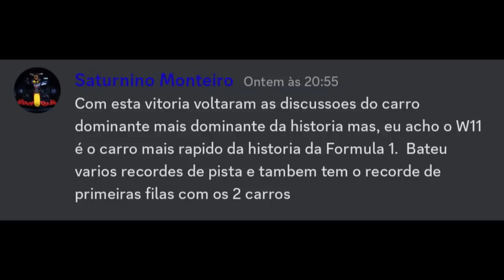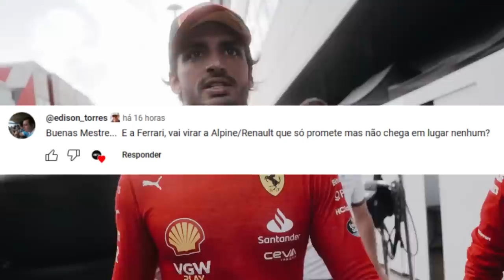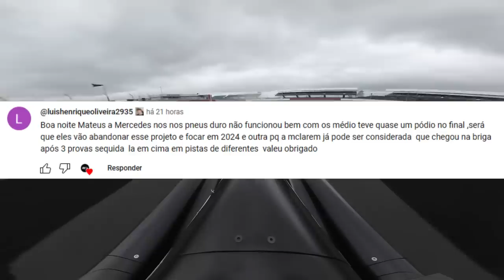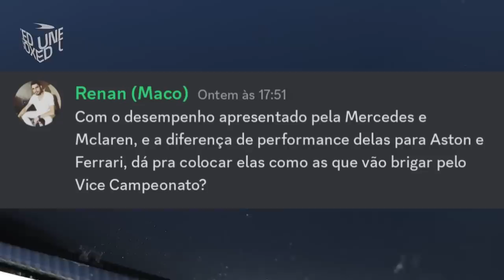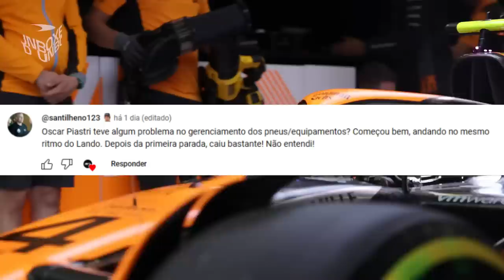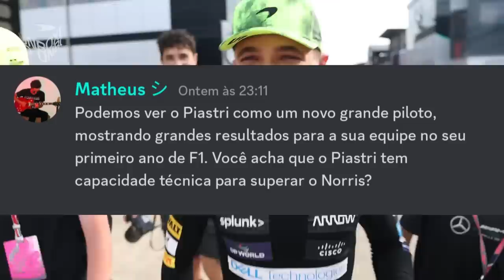PIASTRI TEM POTENCIAL PARA SER MELHOR QUE NORRIS? / FERRARI IGUAL ALPINE / MERCEDES OSCILANDO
Sergio Milani
@scuderiamilani (Twitter)

João 3:16

00:00 - Introdução
00:38 - Carro mais dominante é o RB19?
02:19 - Ferrari é a nova Alpine?
04:22 - Por que a Mercedes oscilou no stint?
05:27 - McLaren chegou de vez
07:09 - Problema no assoalho de Piastri
08:08 - Piastri vai superar Norris?